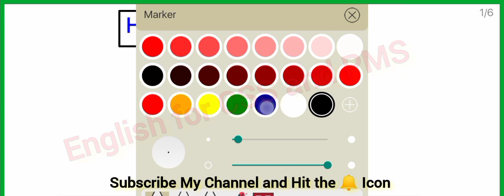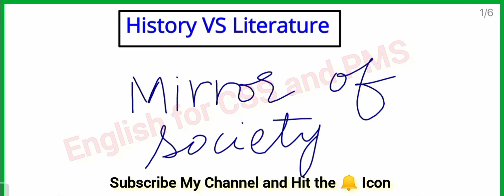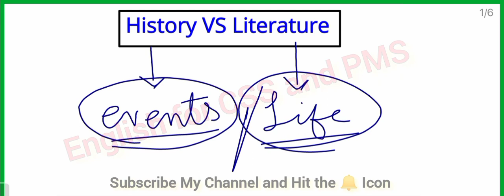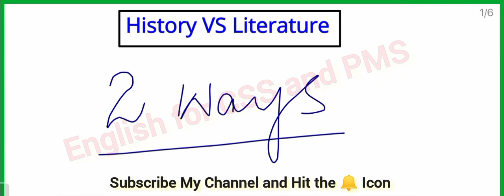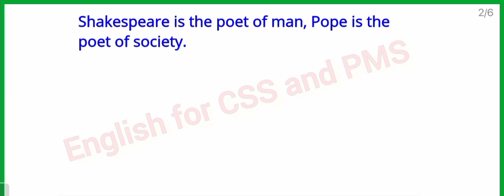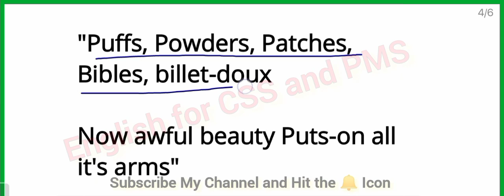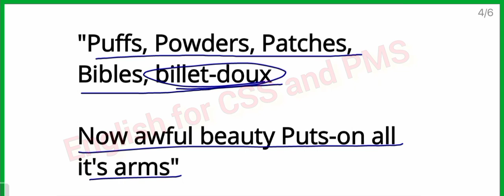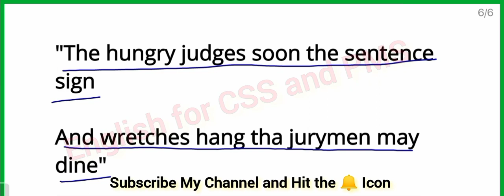The Rape of the Lock as a Social Document || English for CSS and PMS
In this video, The Rape of the Lock poem has been discussed. How is it a social documents? This video will help all the students of English Literature of any every level.

Lecture No.1

Youtube Grammar 1st Lecture

Sentence Structures